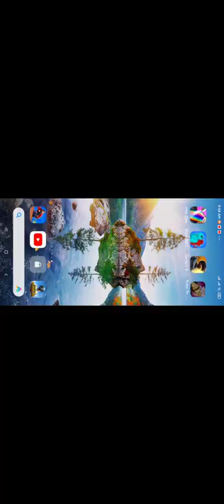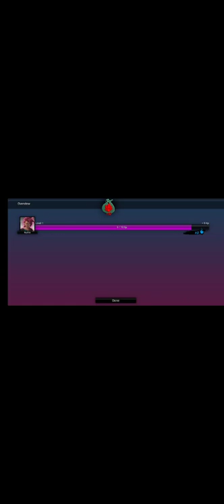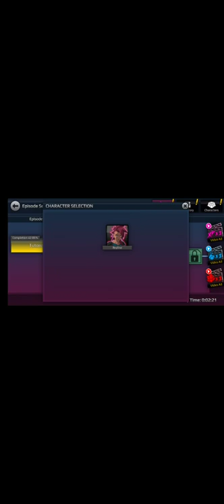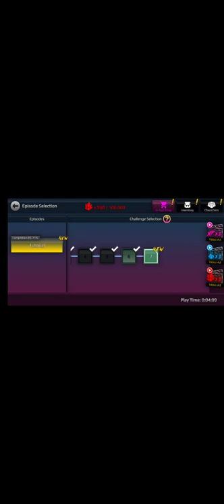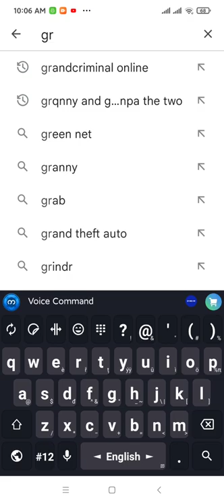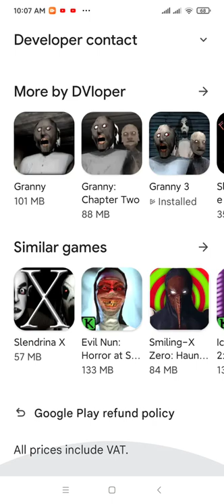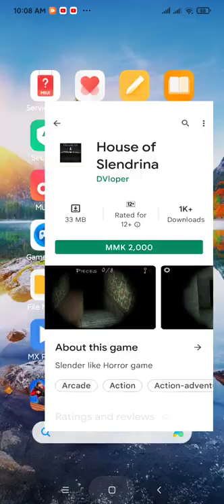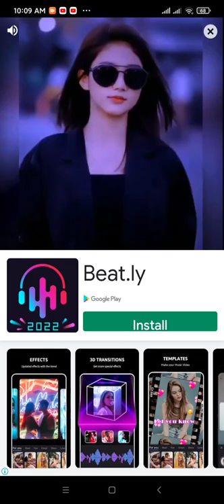April 11, 2022